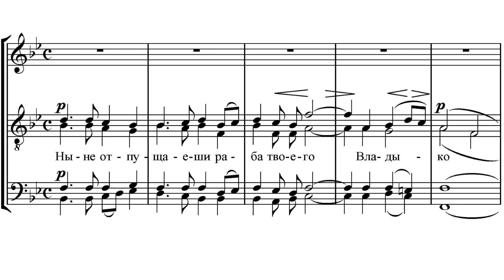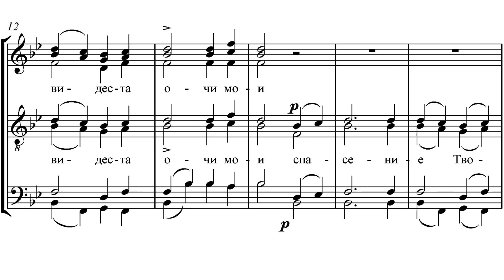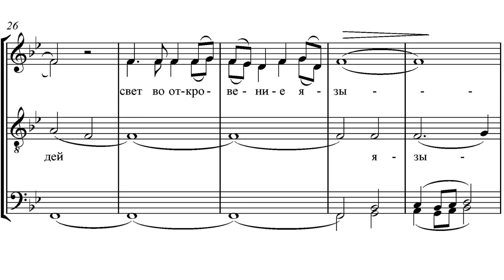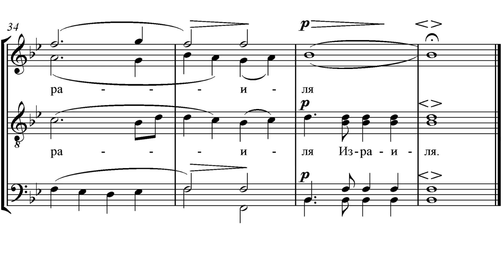«Ныне отпущаеши» Г. Рютов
Хор церкви "Всех Скорбящих Радосте" г. Москвы под управлением Н. В. Матвеева